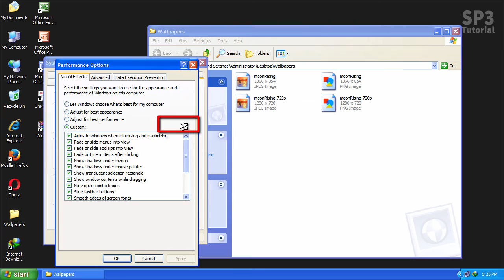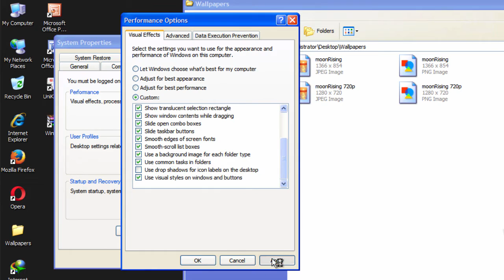How to remove desktop icon highlight (shade) on Windows XP - Cách bỏ nền xanh icon Win XP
How to remove desktop icon highlight (shade) on Windows XP - Cách bỏ nền xanh icon trong Windows XP
1. Make sure you're using JPEG image as desktop background.
2. Make sure you aren't locking Web intems on desktop.
3. Uncheck "Use drop shadows for icon labels on desktop" box in Performance Options.
► Desktop: Moon rising. Created by: lior mazza